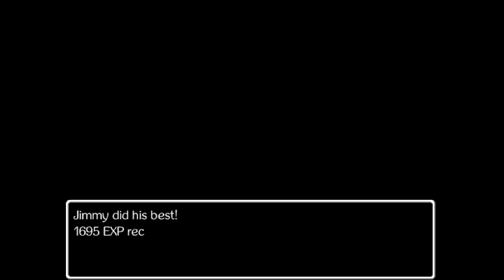Let's Play Jimmy and the Pulsating Mass 079 - Gegen Ebeezil und der Bau der Spinnen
Spieler: Clainekun
[von Kasey Ozymy]
[aus dem Jahr 2018]
Jimmy and the Pulsating Mass is a Japanese-style RPG made by a guy from Texas. It was very much influenced by SNES-era jRPGs, particularly Earthbound, Final Fantasy 5, and the Breath of Fire series, among others. It was also heavily influenced by Yume Nikki.

The game takes place in the dream of an eight-year-old boy. When an alien entity appears and threatens his family and the stability of the dream world itself, Jimmy sets out on an adventure to save his family and eradicate the threat of the Pulsating Mass. Along the way, Jimmy will have to work with his family, confront his own shortcomings, and brave the creeping nightmares of his subconscious.